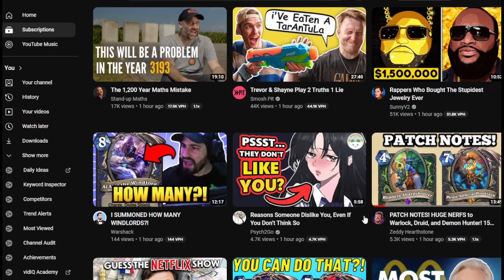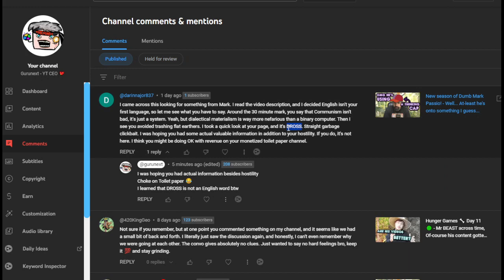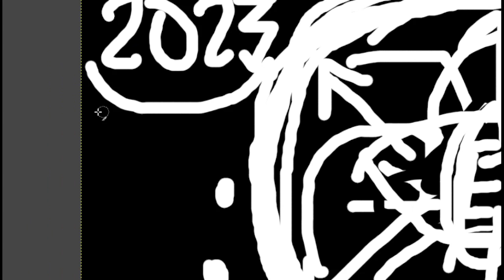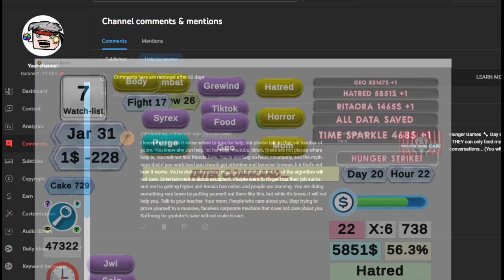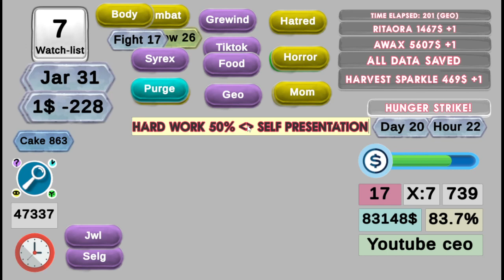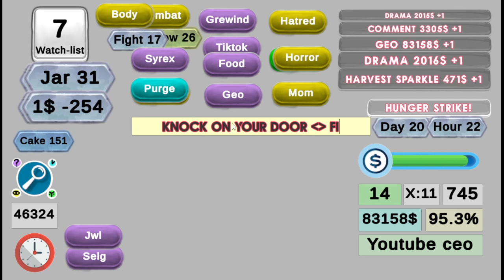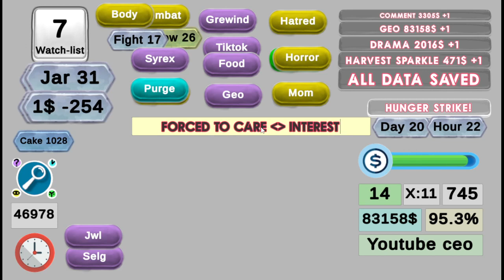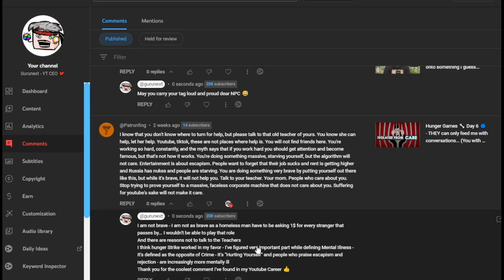Hunger Games 🦴 Day 20 🟢 I have Squeezed something special out of Youtube (Faceless, Massive Corp.)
Positivity and Care doesn't come easy and people want to pretend that REAL LIFE fixes things a lot more quicker than the Virtual world... No my friends - like in the sky so goes in the ground, It's nice feeling the sunshine of the Algorithm and staring at the pretty stars, but the people around you are scared and tripping in their own tiny pockets ... Not fully aware on how to operate this virtual world ... Well I'll tell you - there's no time to waste, apologize and let's make some real progress ASAP!